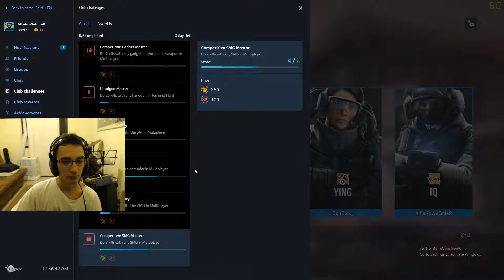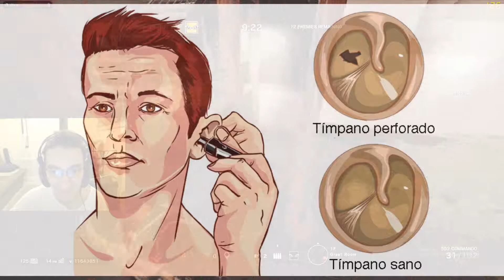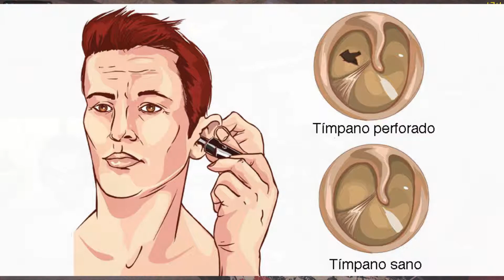[PT-BR] Trolamos O Fino + TIMPANO ESTOURADO - R6 Siege (c/ lorimencia, vargas e vozdomenese)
Fala ai guys, mais um video de r6 ai no canavial, e nesse ai eu e o lori continuamos jogando com os parca vargas e menese. Tem varias troladas,principalmente da minha parte, e umas balinhas ai e zueragens, entao curte ai e eh nois.

Muito obrigado a Vitor Sampaio (vmgo) por fazer a outro do canal (vai la ver o canal dele!)